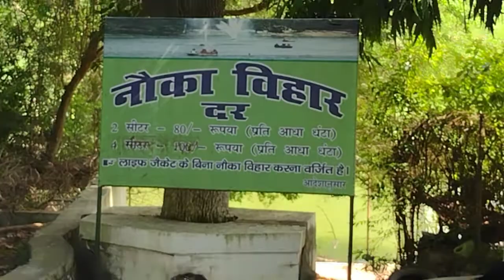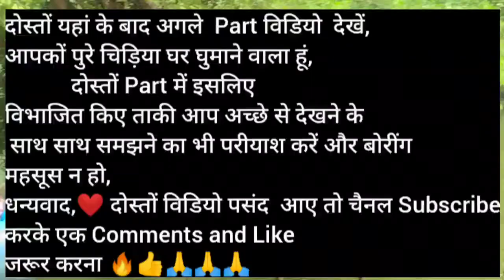Part:-06 Patna Zoo Nauka Bihar Rate